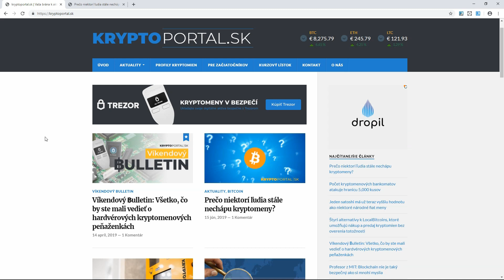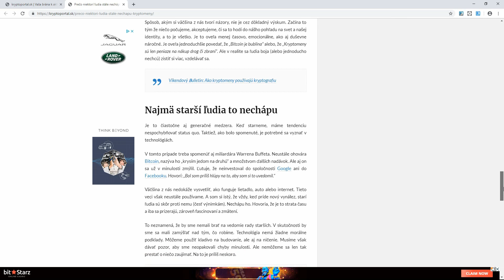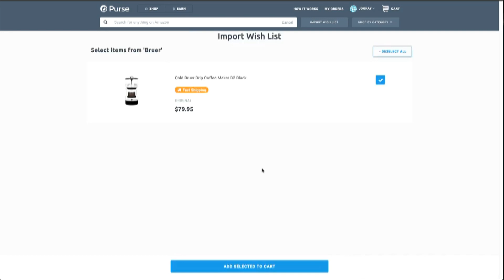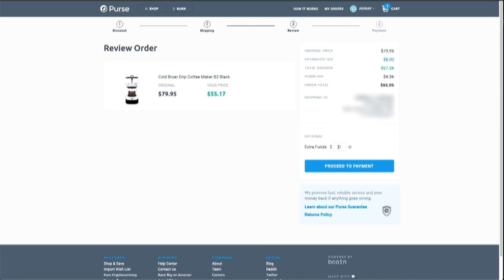Kryptomeny: Prečo im ľudia nerozumejú/Zľava 33%/Načo sú nám kryptomeny?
Youtube kanál Krypto-Fun je zameraný na rozširovanie povedomia ľudí o kryptomenách a o ich využití v reálnom svete

Rozhovor na TA3 s Jurajom Forgácsom - Na čo sú nám kryptomeny?

atď. obchodníkov na kúpu BTC za fiat je veľa

Na youtube kanály sa nebudú zobrazovať reklamy.
Pokiaľ ťa z nejakého záhadného dôvodu tvorba oslovila, môžeš poslať donate, čím prispeješ ku kvalitnejšej tvorbe obsahu:

BTC: 39Pbnp4yTz4SLLdWV6niioaEyaiymtLfVf